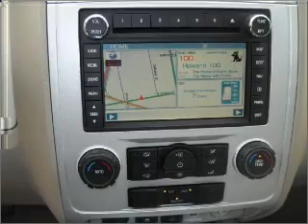2010 Mercury Mariner - Garland TX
Year: 2010
Make: Mercury
Model: Mariner
Trim: Hybrid Sport Utility 4D
Engine: 4 cylinder 2.5 liter hybrid
Transmission:
Color: Steel Blue
Mileage: 21
Address:
3601 S. Garland Ave